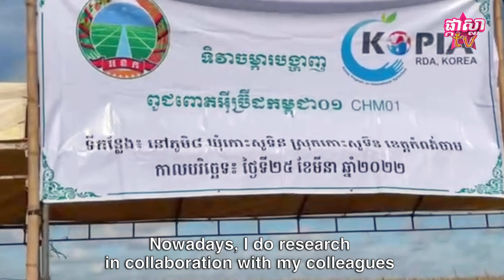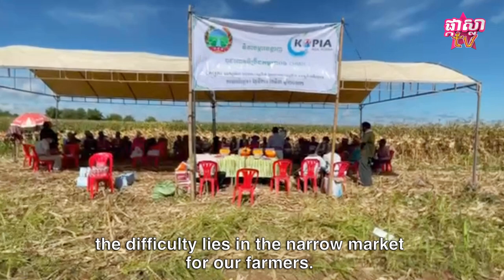ជំនាញ ក្សេត្រសាស្រ្ត បកស្រាយលម្អិតដោយលោក SUON Dararith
នៅក្នុងវីដេអូនេះ SUON Dararith នឹងបង្ហាញអ្នកពីព៌ត័មានលម្អិតនៃជំនាញក្សេត្រវិទូ។ តើក្សេត្រវិទូធ្វើអ្វីខ្លះក្នុងមួយថ្ងៃ? តើចរិតលក្ខណៈបែបណាដែលមានសារៈសំខាន់សម្រាប់អាជីពនេះ? ហើយតើ SUON Dararith មានគន្លឹះពិសេសអ្វីសម្រាប់សិស្សដែលប្រាថ្នាចង់ក្លាយជាក្សេត្រវិទូ? មើលវីដេអូនេះដើម្បីស្វែងយល់!